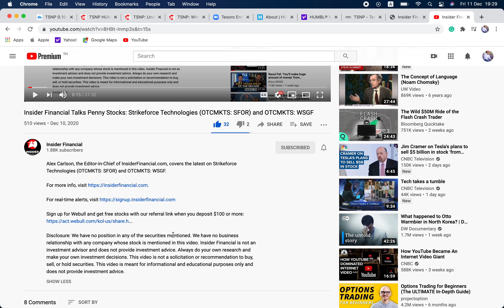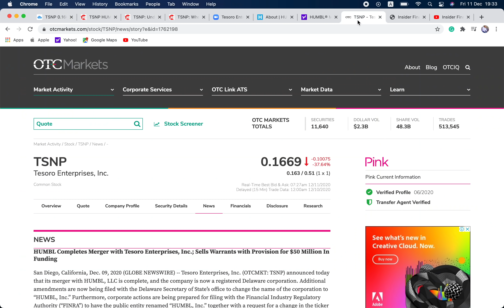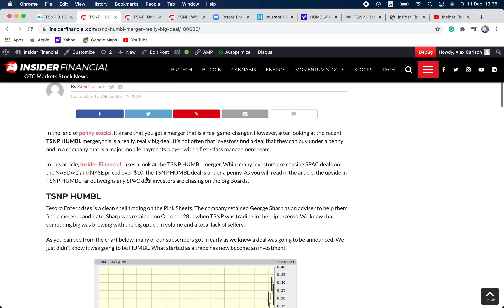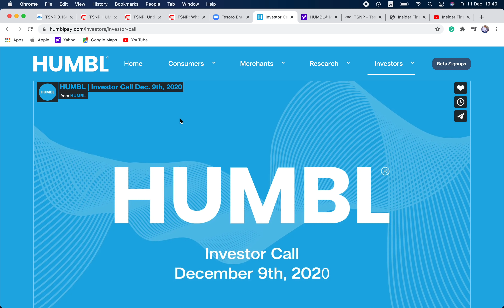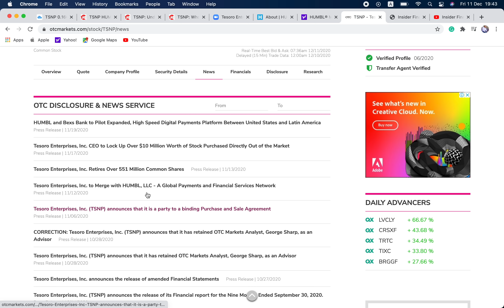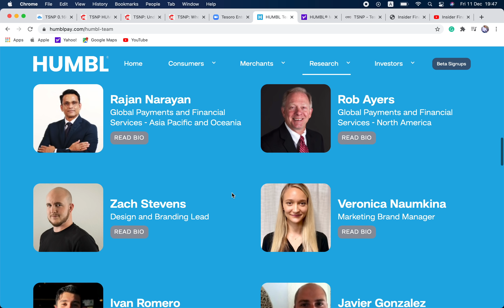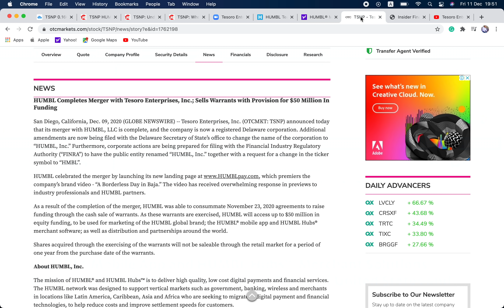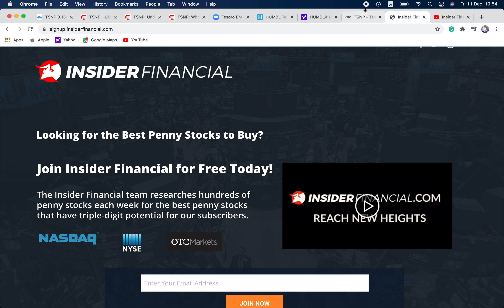$TSNP HUMBL Stock Investor Call and Recent Trading Activity Analysis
Alex Carlson, the Editor-in-Chief of InsiderFinancial.com, covers the latest on $TSNP HUMBL stock.